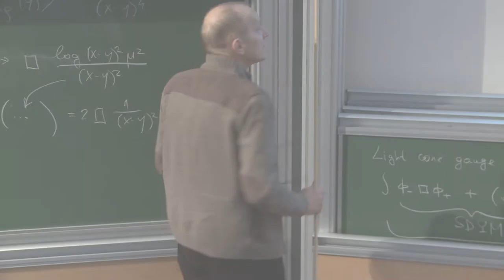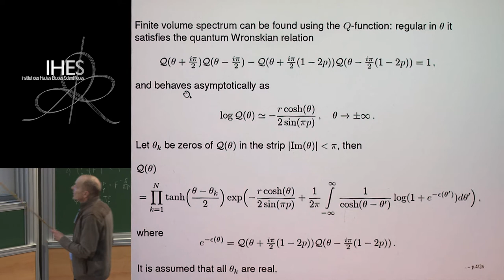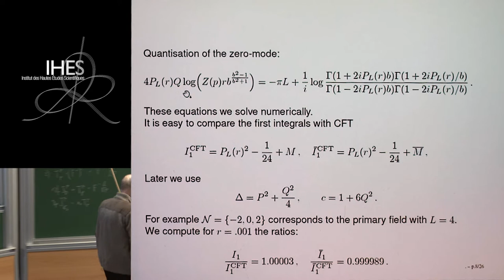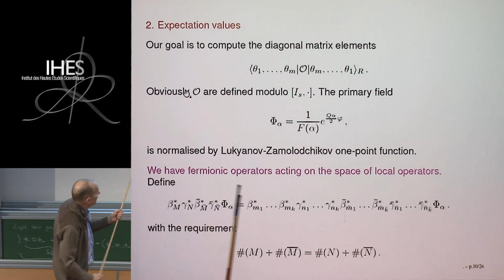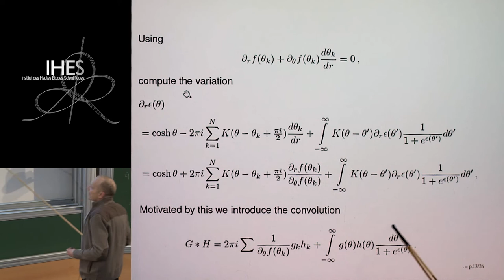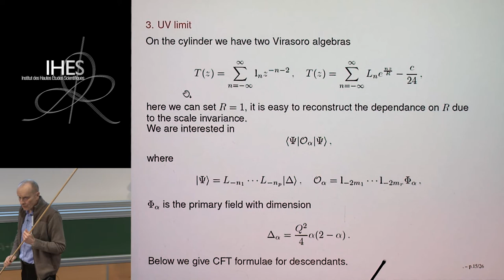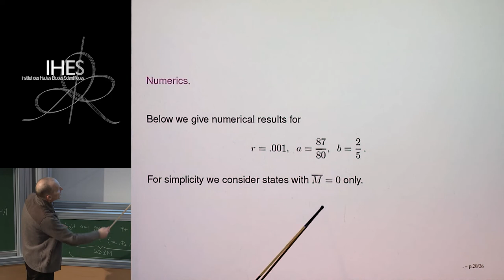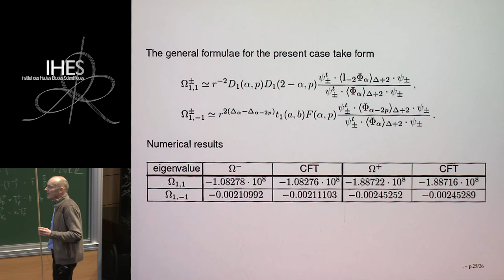Fedor SMIRNOV - Diagonal Finite Volume Matrix Elements in the Sinh-Gordon Model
Sinh-Gordon model is the simplest integrable model of QFT which is interesting, in particular, due to its relation to the Liouville model. In this talk I shall present hypothetical formulae for the diagonal matrix elements. The stress will be put on the UV limit and its relation to the Liouville three points functions.